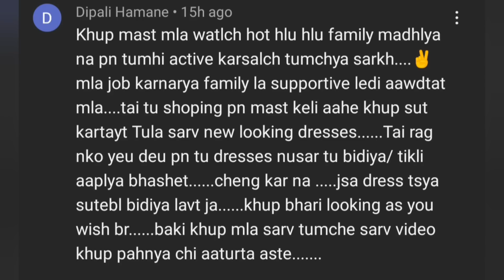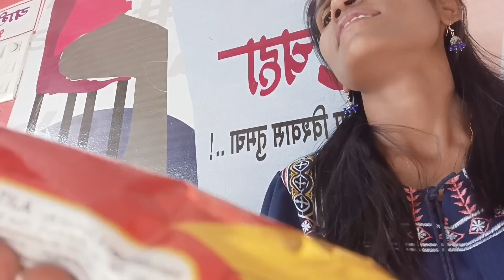🤗🤭 गणेशजी बनले माझ्यासाठी पाणीपुरीवाले|| एक पीडित महिला आणि मुलगी भेटली त्यांना मी जॉब दिलाmohini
नमस्कार सर्वांना प्रत्येक स्त्रीला दुःख आहे कोणी सांगते कोणी सांगत नाही . परंतु माझी स्वामींची शिकवण आहे तू दुसऱ्यांसाठी मागून बघ तुला कधीच मागण्याची गरज पडणार नाही...

mohinihajarenew block#
mohinihajarecommunity post#
mohinihajarechapahila navra#
mohini hajare youtubechannel#
mohinihajarefamil drama#
mohini hajare vs rukhsana shaikh#
mohini hajare first video#
mohinihazarefirst husband#
mohinihajarework from home#
mohini hajare ganesh hardikar#
mohini hajare ghar#
mohini hajare ganesh#
mohini hajare navin ghar#
ganesh mohini hajare#
mohinihajare home tour#
mohini hajarehusband#
mohinihajarehd video#
mohini hajare husband live#
mohini hajare haters#
mohini hazare history#
mohini hajare husband recording#
mohini hajare husband video#
mohini hajare newhouse#
mohini hajare mohini hajare#
mohini hajare income#
mohini hajare instagram#
mohini hajare interview#
mohini hajare job video#
mohini hajare ke video#